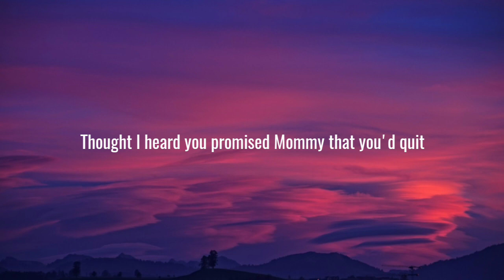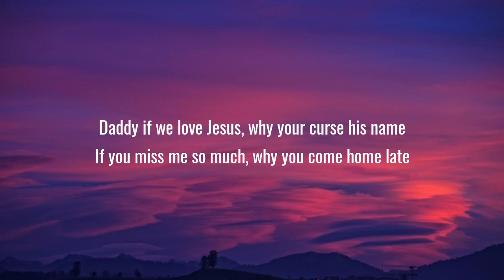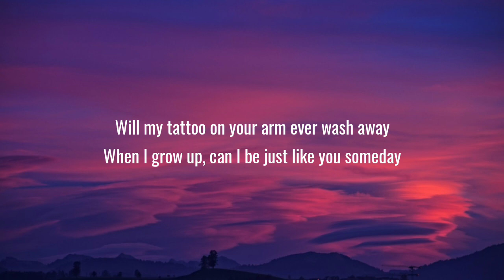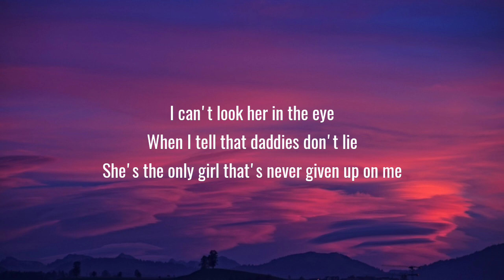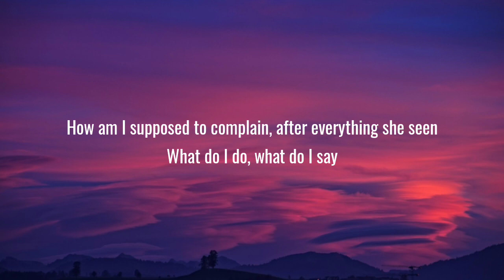Tyler Farr - Questions (Lyrics)